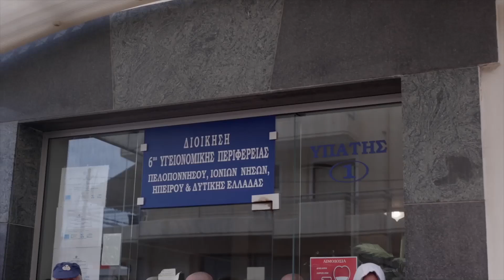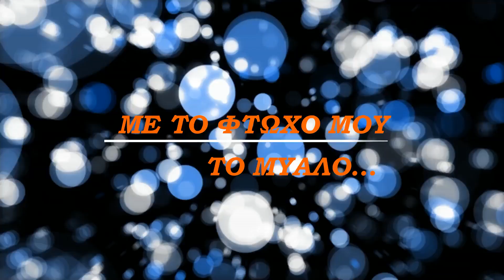ΟΙ 3 ΣΤΟΥΣ 4 ΠΟΥ «ΦΕΥΓΟΥΝ» ΕΙΝΑΙ ΕΜΒΟΛΙΑΣΜΕΝΟΙ! ΦΟΒΕΡΑ ΣΤΟΙΧΕΙΑ ΑΠΟ Κ. ΒΕΛΟΠΟΥΛΟ! (ΒΙΝΤΕΟ) 2.11